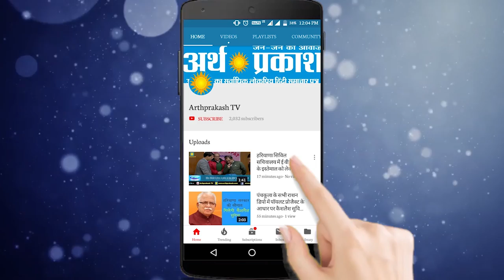स्वामी विवेकानंद के सपने को साकार करने के लिए मोदी को चाहिए 100 ऊर्जावान युवा